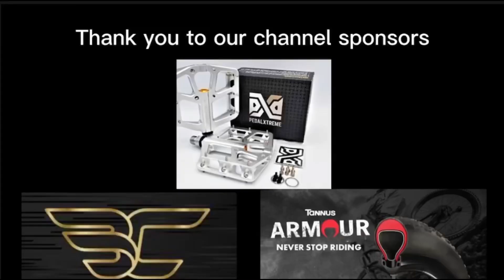Backyard MTB trail building 2 berms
Tannus 20% of code.. TannusEekhoutFans20

Reev 10% of code.. SDMTB10

Instagram mtb_erick_sends colton_taylor5 nolan.espinosa_ sd.mtb_